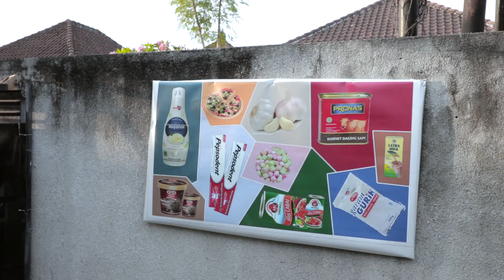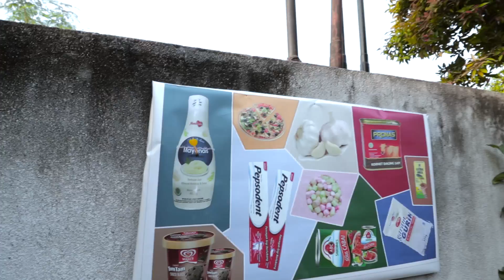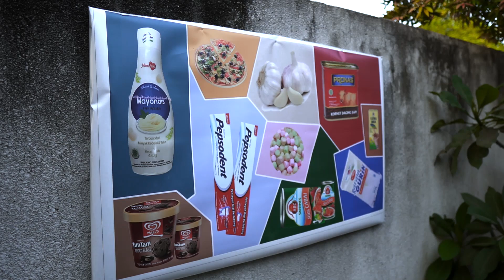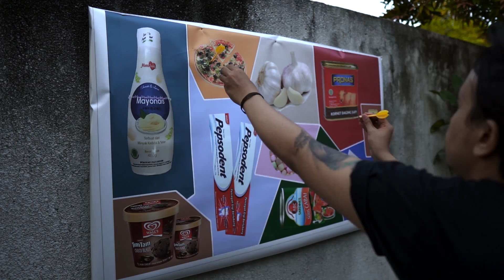DART CHALLENGE || MAKAN APAPUN SESUAI GAMBAR !!!